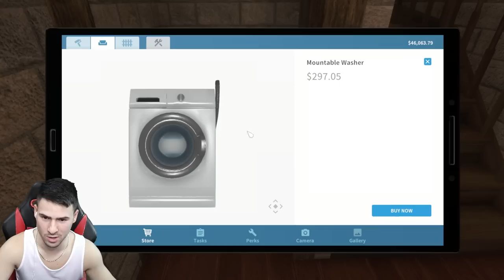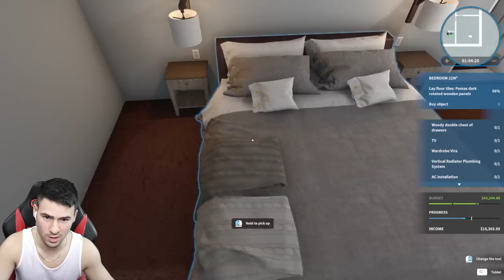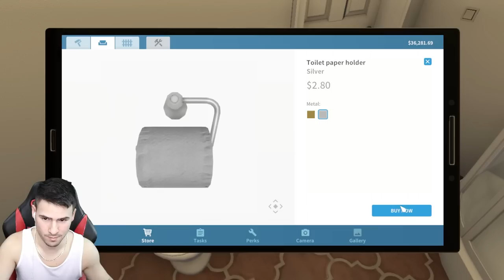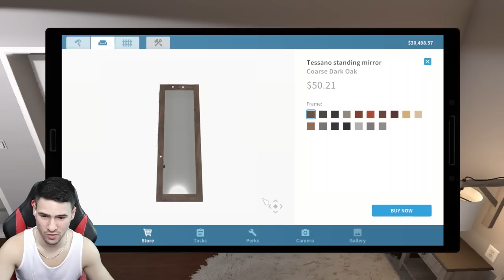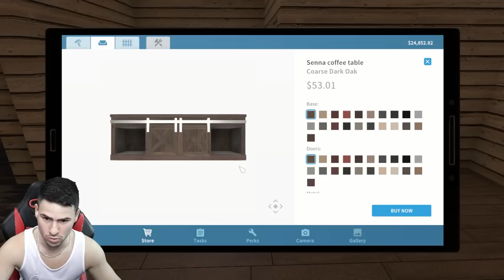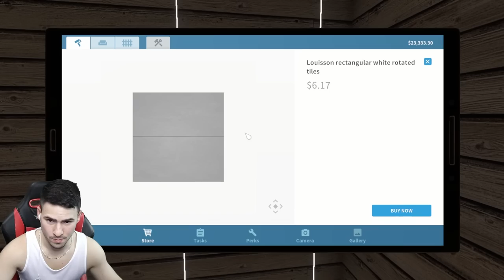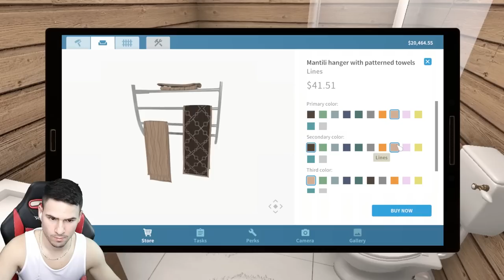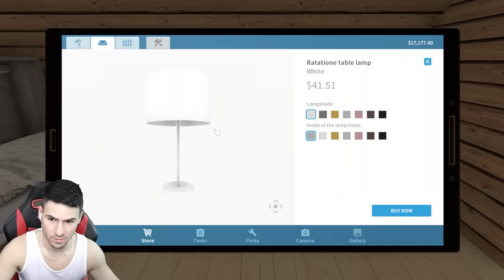НАПРАВИХ НАЙ-СЛАДКАТА СПАЛНЯ! РЕМОНТ НА 3-ЕТАЖНА КЪЩА 😍